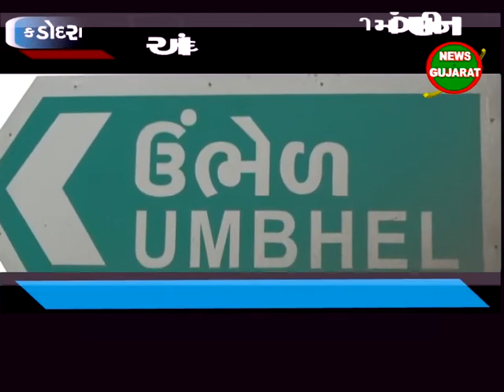કડોદરા ઃ ઉંભેળ ગામ પાસે ઑવરબ્રિજની માંગણીના આંદોલન મુદ્દે બેઠકોનો દૌર શરૂ